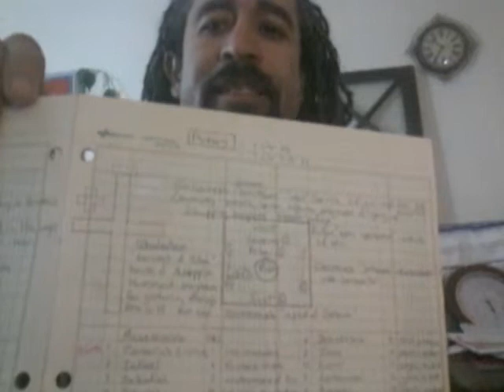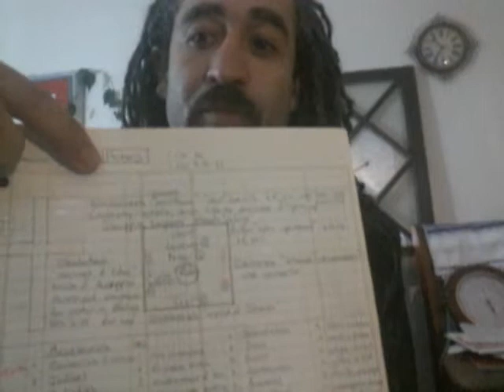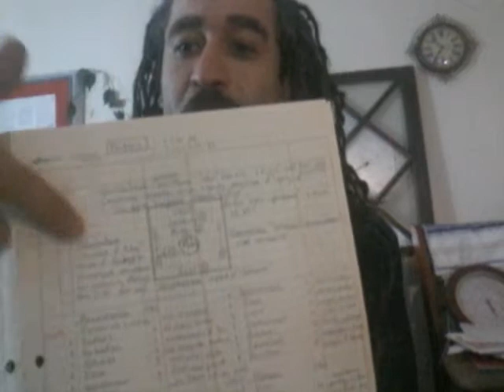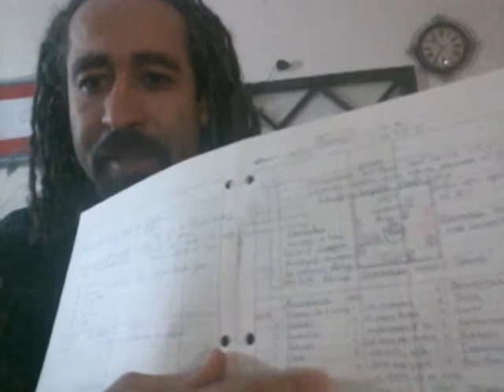1Chr26 Porters ◇ House of David Pt11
7 Chief Porters